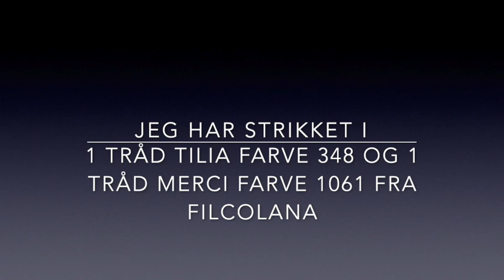Sådan snor Charlotte Kaae uden Sno pind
Jeg bruger stort set aldrig snopinde, jeg synes ikke jeg kan få arbejdet til at glide. Den lille ekstra pind er bare i vejen, og ofte falder maskerne af.

På opfordring fra flere på Instagram har jeg lavet denne ekstra video.

@bykaae på Facebook og Instagram